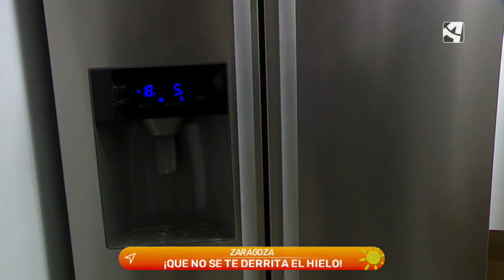Un hielo perfecto